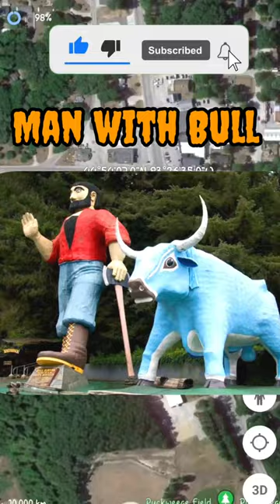i found giant man with Blue Bull on Google map and google earth